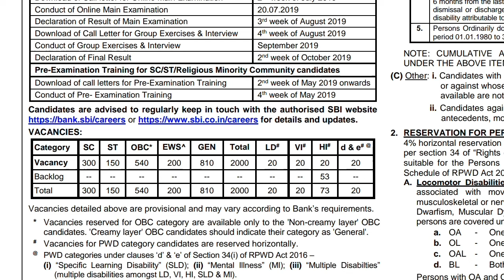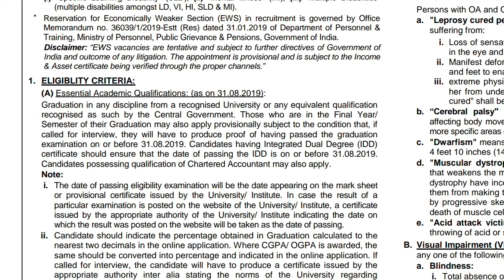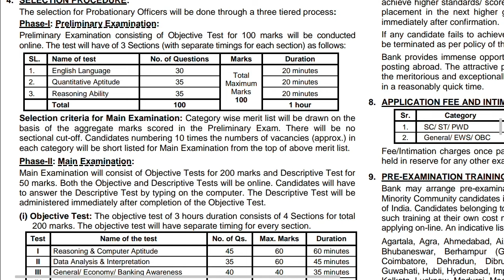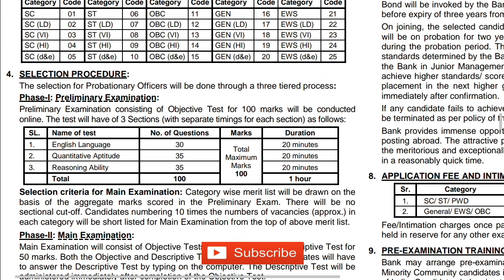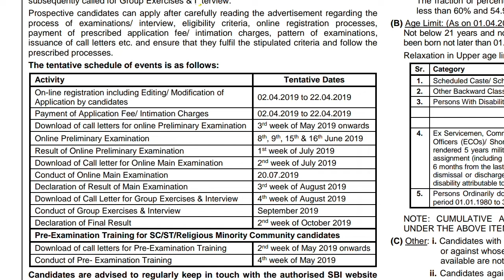SBI PO Notification 2019| 2000 vacancy |Eligibility criteria and important dates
SBI PO 2019 full notification | 2000 vacancy | All detail.

Hello
Dosto is vedio me humne bhat ke hai SBI PO 2019 Notification or vacancy ke.
Munjhe puri umedh hai yeah vedio app logo ke liye helpful hoga .
Thankyou.